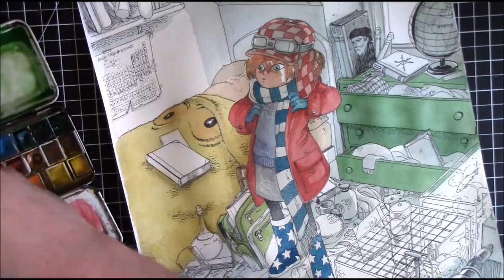Augie - Running from Home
Art from "Augie and the Green Knight"
Text: Zach Weinersmith Art: Boulet